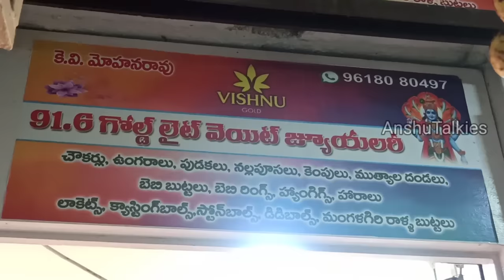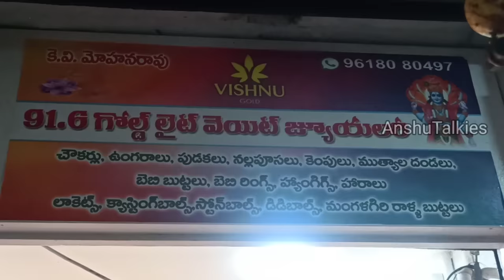బంగారం....మేమంతే కేవలం 3గ్రాములతోనే అందమైన నెక్లెస్స్,హారాలు చేస్తాం మన విజయవాడలో.Pure 916gold|Couri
Vishnu gold
ShopNo: 1, 1st floor,
Jai Hind Complex,
Vijayawada